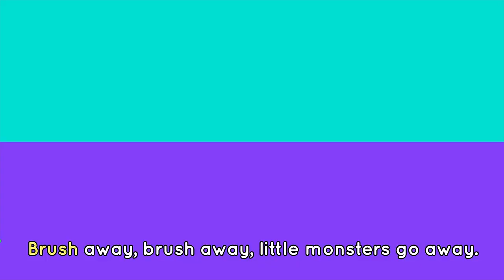BRUSHING TEETH SONG 🦷🪥 Brush your teeth 🎶 Songs for kids | Lingokids